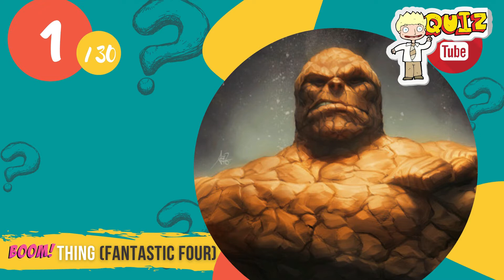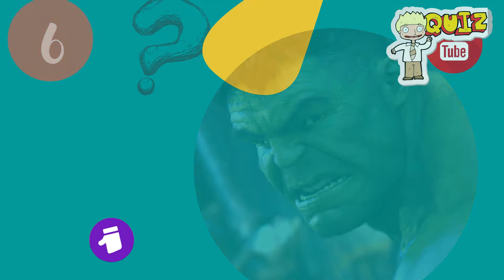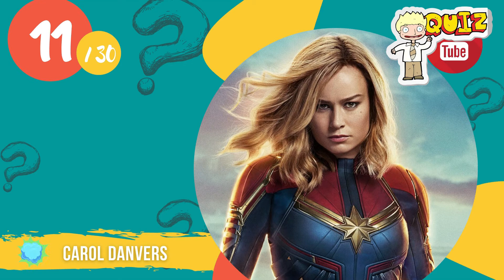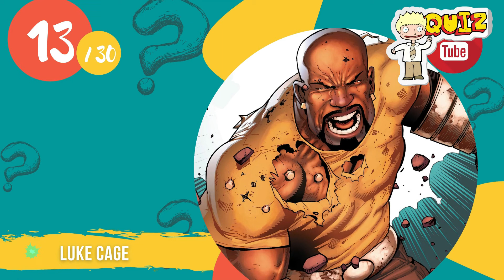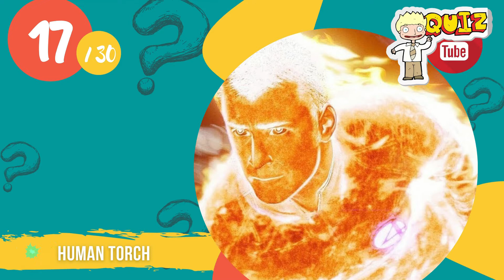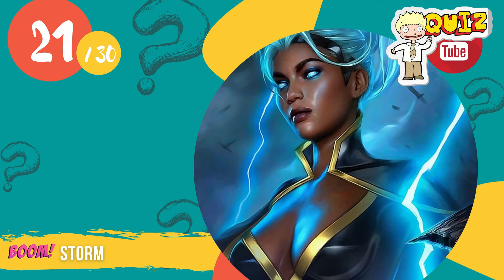Marvel Quiz | Guess the Marvel Character | (Part 1) | 30 Trivia Quiz Questions & Answers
🦸It's a fun Marvel quiz challenge! How well do you know the Marvel characters? For the guess the Marvel character quiz we're going to take a look at 30 popular Marvel superheroes and villains and your challenge is simple: name the Marvel character under time pressure. I hope you enjoy the quiz. Good luck!

✅My name is Christian and I am the creator of Quiz Tube. I have been a fan of interesting games and quizzes for many years, so in July 2021 you decided to create this channel, which has an entertaining and fun purpose. My mission is to build a large and unique YouTube channel for quizzes.

Some of the popular topics in the quizzes include music, places, cartoon characters, movies, general knowledge and more. Each quiz puts a lot of hours of work and hard work into the channel so that you can enjoy the videos.